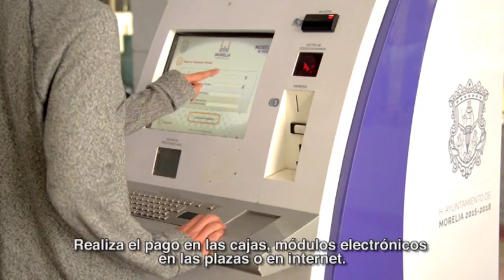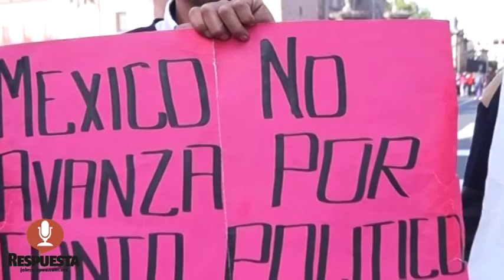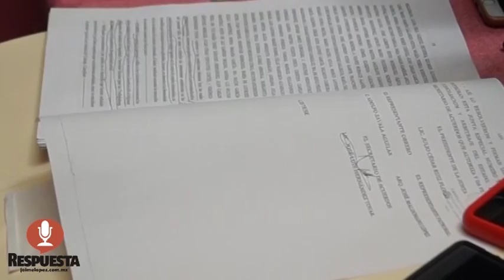RESPUESTA TV 01 FEBRERO 2017